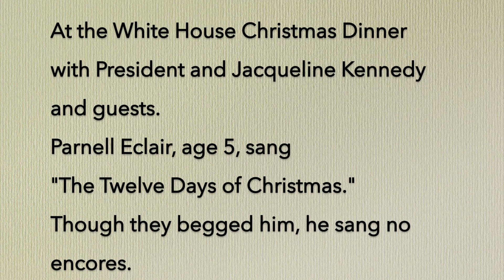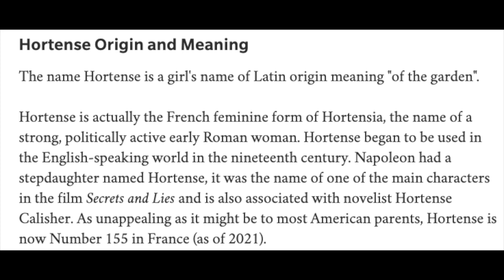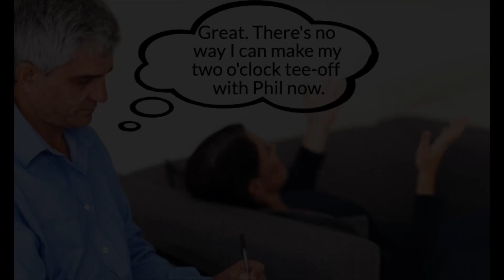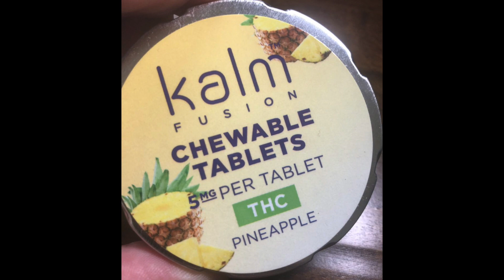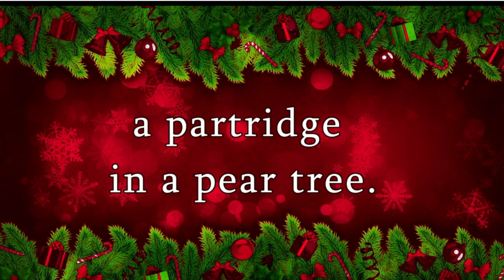"The Twelve Days of Christmas" - Parnell Eclair on this age-old Christmas song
Nothing will shut down a Christmas party or gathering faster than when some well-intentioned drunkard starts singing this droning, repetitious, and tiresome holiday classic. One can reasonably speculate that the entire song was lazily written in under five minutes on a cocktail napkin at 3:00 a.m.